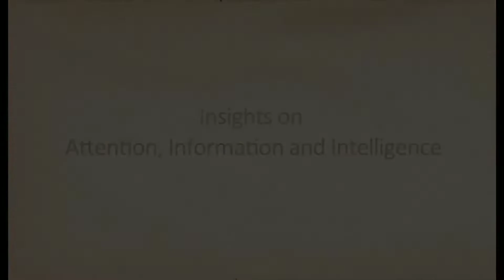How To Become An Entrepreneur - Sadhguru Answers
Sadhguru looks at the importance of paying attention, and how attention is the fundamental basis to ensure success in whatever we take up. He speaks of the structure of the mind from the yogic perspective, and looks at chitta, the aspect of the mind that is connected with the consciousness. "What shape you give to your chitta, it will always manifest in the world", he says.

About INSIGHT: The DNA of Success
"INSIGHT: The DNA of Success" is a four-day business leadership intensive conducted by the Isha Leadership Academy, which blends the art of scaling up one’s business with the science of inner wellbeing.

Footage